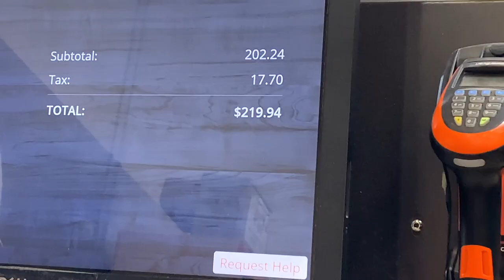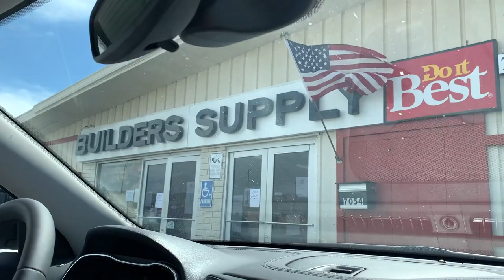Self Managing an Airbnb | Installing a Drip System + DIY Prickly Pear Juice (Vlog)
On this week’s episode we’re FINALLY installing a sprinkler drip system for our plants in the front yard and making prickly pear juice from our harvest last fall.

Signing up to host on Airbnb?

Hi! We're Kristen and Michael, a couple DIY renovating their dream desert home into a short-term rental business. In December of 2020 we made the difficult decision to leave Los Angeles (our home of 7 years) to pursue our dream of owning land in California and creating a sanctuary to share with family, friends, and others around the world! We purchased our house in the high desert during the summer of 2021 and have since DIY renovated the entire thing and created our business from the ground up.

Follow along as we continue vlogging our journey of hosting our short-term rental & upgrading our DIY's on the home little by little.

Shop Our Home:
Our Home Decor, Kitchen, and Bedroom Essentials, and MORE